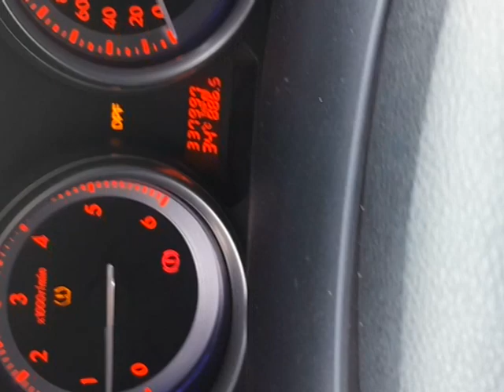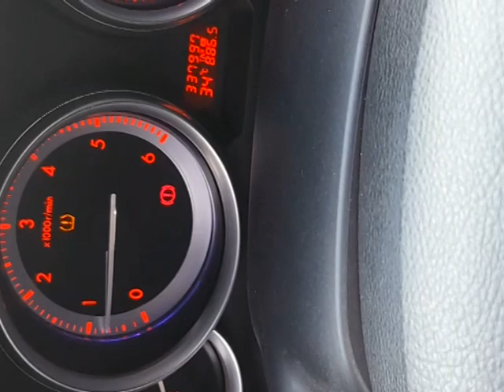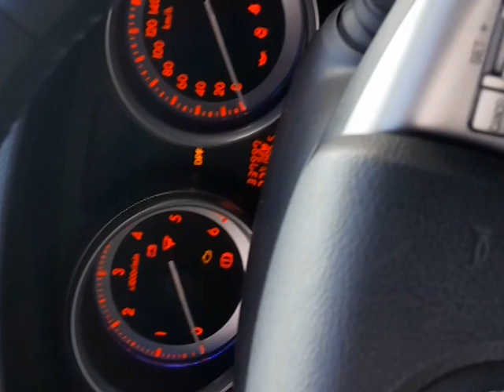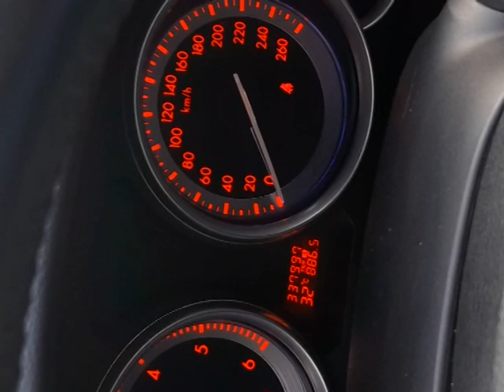Cum sa stingi martor DPF Mazda 6 GH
De cele mai multe ori cand se aprinde cu galben intermitent martorul DPF la mazda 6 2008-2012 ete de fapt intervalul service(se aprinde la 20.000 km daca nu este resetat in momentul in care faci schimburile).
Recomandat fiind sa schimbi la 10.000 km:
uleiul(pt. 6 gh 2.0 diesel recomandat de producator si folosit de mine cu toata increderea este Dexelia Ultra DPF 5W30)
Filtrul de aer( nu conteaza ce marca este ca oricum il schimbi la 10.000)
Filtrul de ulei(la fel ca la cel de aer)
Filtrul de combustibil se schimba la cel putin 40.000 km